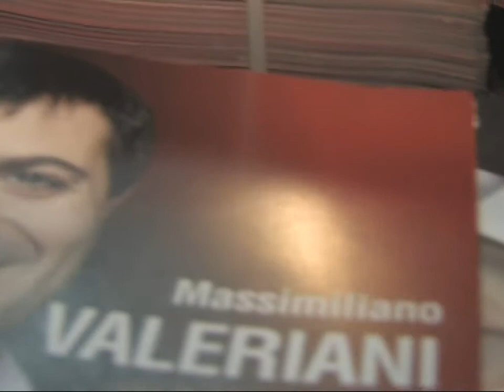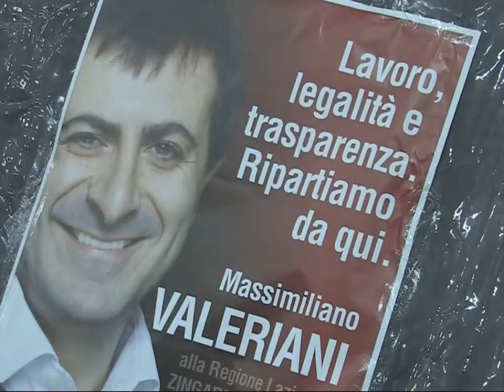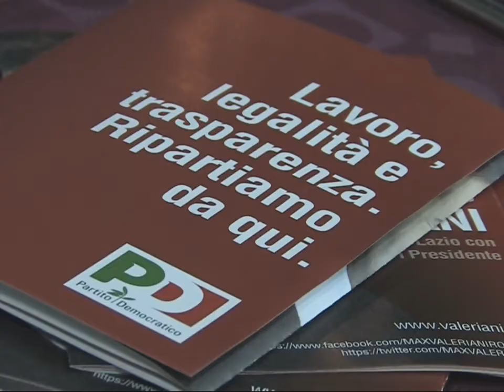Valeriani incontra i lavoratori del trasporto pubblico locale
1 febbraio 2013: Massimiliano Valeriani, candidato del PD alle prossime elezioni regionali del Lazio, incontra i lavoratori del trasporto pubblico locale presso il CRAL ACEA di Roma. In discussione il Piano regionale del trasporto, la situazione del Cotral e dei TPL locali. Partecipano Enrico Gasbarra, segretario regionale del PD, e Michele Meta, capodelegazione del PD alla Commissione Trasporti della Camera dei Deputati.